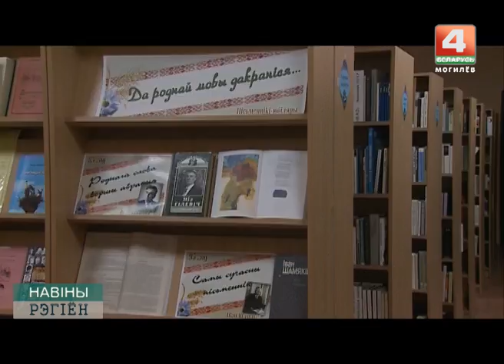Могилевский библиотечный колледж